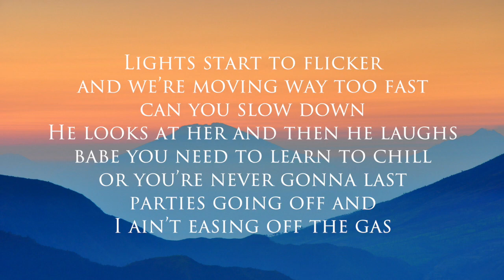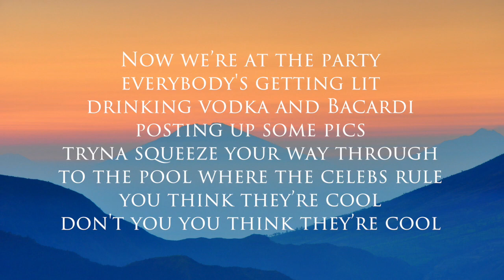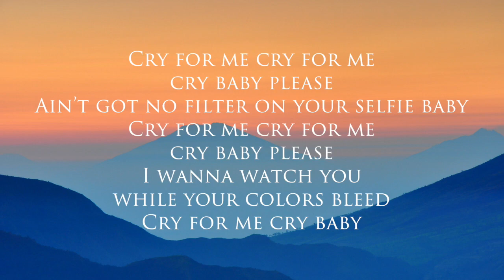Herizon - Social Jungle (Lyrics/ Lyric Video)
Follow Herizon:

Lust for Sounds